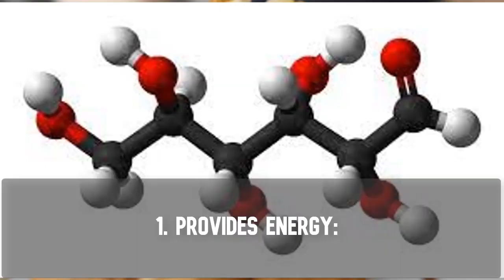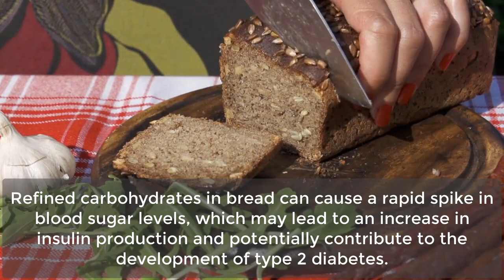What Happens to Your Body When You Eat Bread Every Day | How to cook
In this video, we explore the effects of eating bread every day on your body. Bread is a staple food for many people around the world, but is it healthy to consume it on a daily basis? We'll examine the nutritional value of bread, how it affects your blood sugar levels, and the impact of consuming bread on your digestion and overall health. Additionally, we'll provide insights into the different types of bread and which ones are the most beneficial to incorporate into your diet. So, if you're curious about the effects of bread consumption on your body, join us for this informative video.